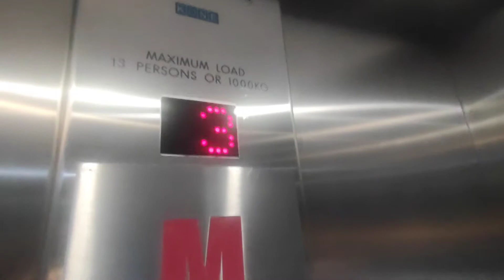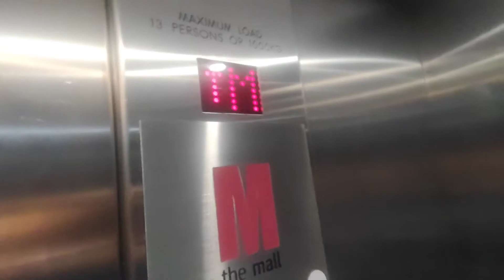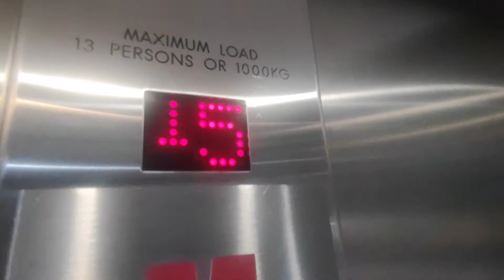Interesting TVC lift in a shopping centre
Interesting efficient TVC lift in Luton mall